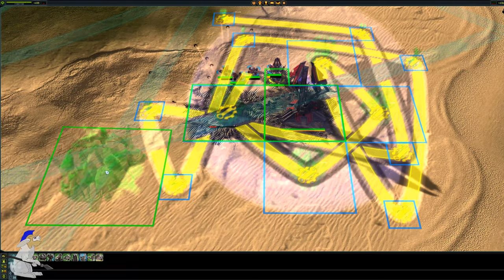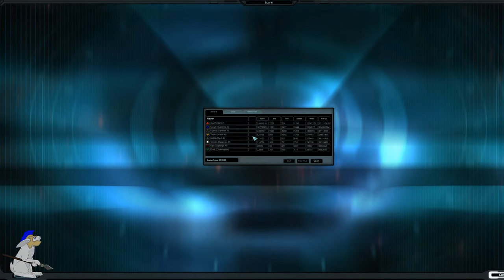I play Supreme Commander Retrospective in 2020! [Wartorious]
Supreme Commander is a real-time strategy video game designed by Chris Taylor and developed by his company, Gas Powered Games. The game is considered to be a spiritual successor to Taylor's 1997 game Total Annihilation, alongside the Spring remake. I play Supreme Commander in #2020!